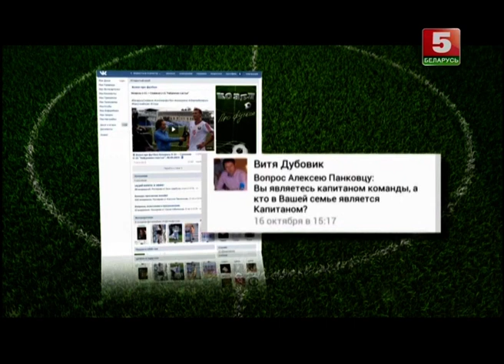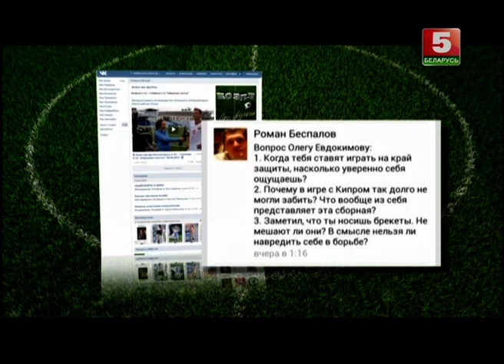Уход на профилактику канала Беларусь 5. 21.10.2015